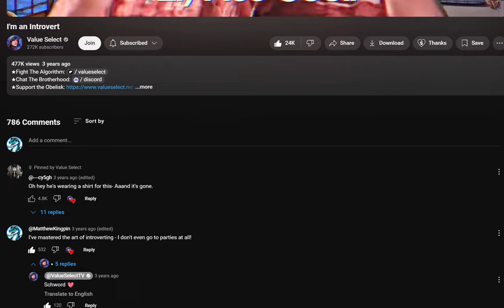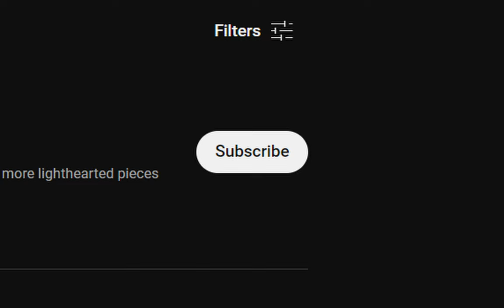Finding Joy In Life's Mundanities: An Album Review Of "American Summer"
This video is for review purposes, though if at any point, you would like me to remove it, Mr. Select, just lemme know.

Yo! I'm Matthew Kingpin. Thank you for clicking on the video and giving it a chance! Today's video is about Value Select's recent release, and the love I feel towards it! I hope you all enjoy!

Chapters:
0:00 Finding Joy In The Mundane: An Album Review Of "American Summer"
1:01 Street Strangers
1:33 Realistic Party
2:36 Nothing Fridge
3:29 YouTuber Apology
4:18 You're Online
5:07 Ballad Vapist
5:52 Foldable Chair
6:23 Genius! Wow!
7:25 Gifted Kid
8:33 Zoom Call
9:02 Magician Ballad
10:05 Caught Between Eras
10:54 Quarantine Love Song
11:37 Mime Signs
13:05 Male Fantasy
13:43 Apartment Complex
14:13 Once Again
14:56 Never Loved
16:03 Concluding Thoughts
17:31 Post-Credits Scene

Music Used (In Order Of Appearance):
Extreme Outlaw Overlord - Tenpei Sato
American Summer - Value Select
Missing You - Tenpei Sato